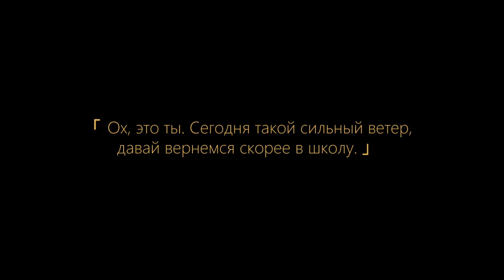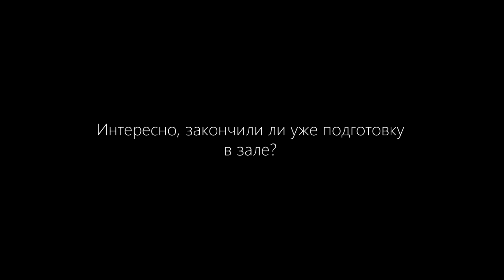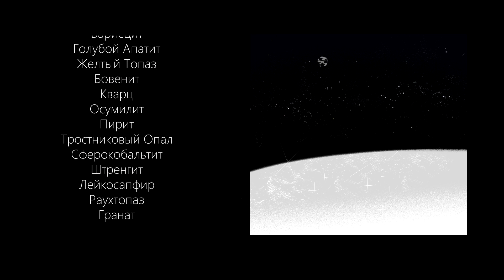•✦ COLLAB | ask houseki no kuni fc | winter sleep ✦•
спасибо огромное всем, кто участвовал!
и с новым годом!